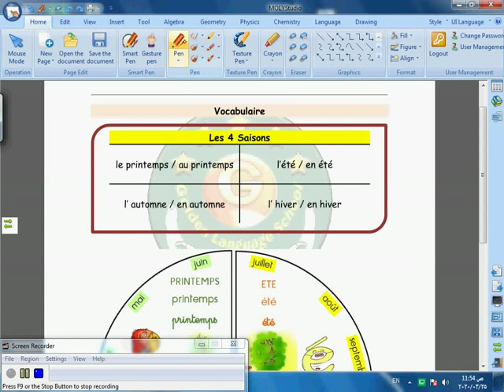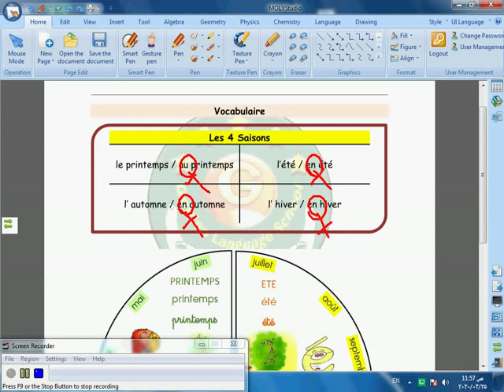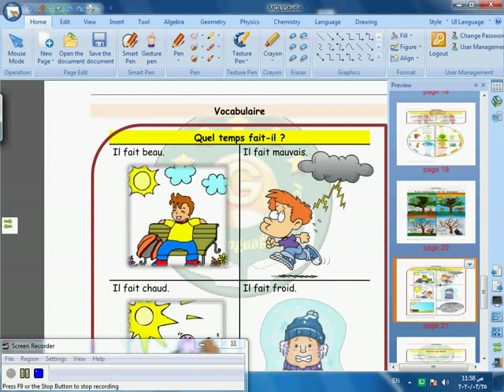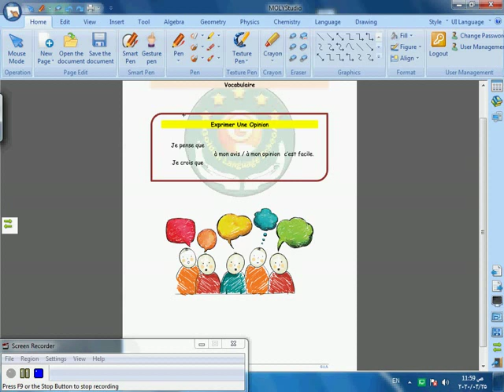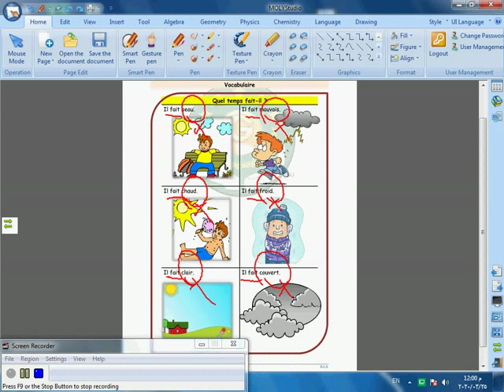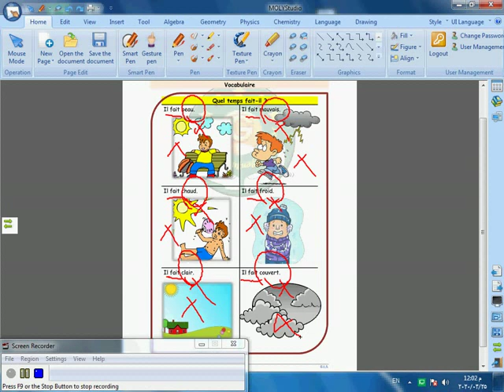G.L.S ON LINE french M2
G. L. S التعليم عن بعد